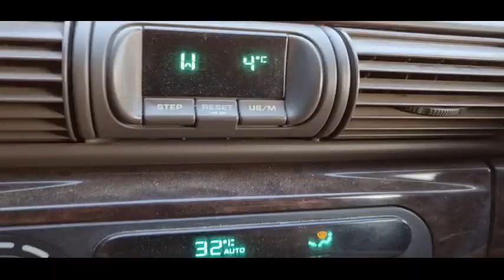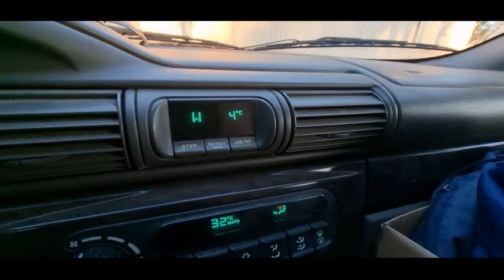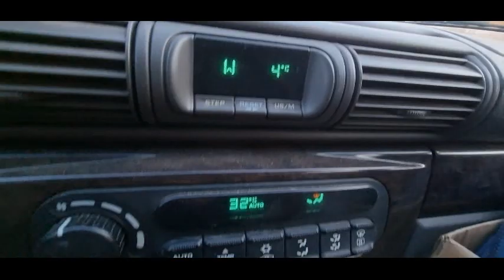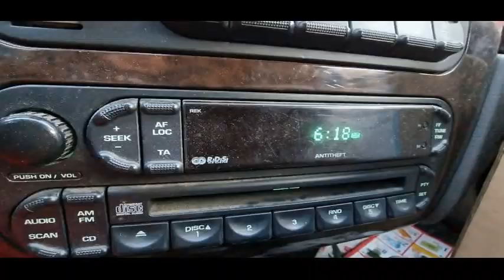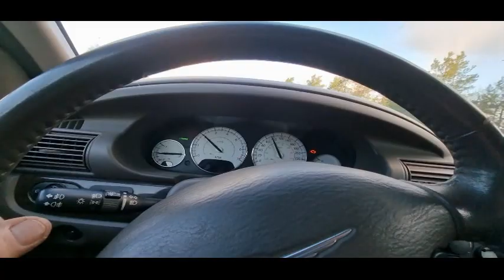Хаапсалу - утро 1 мая